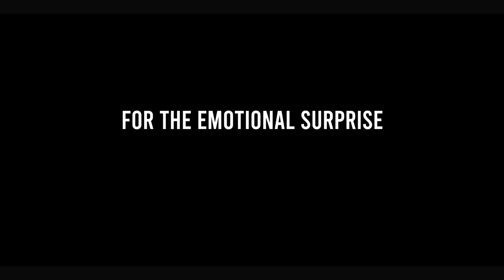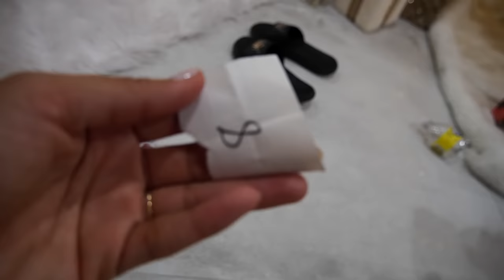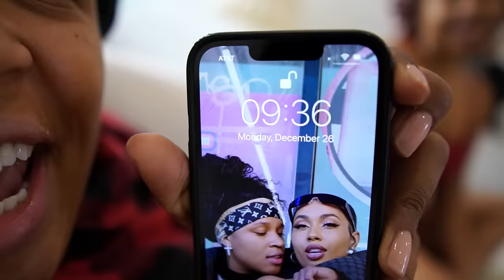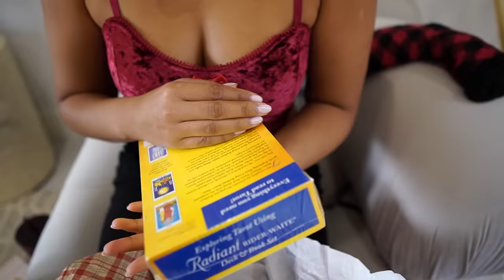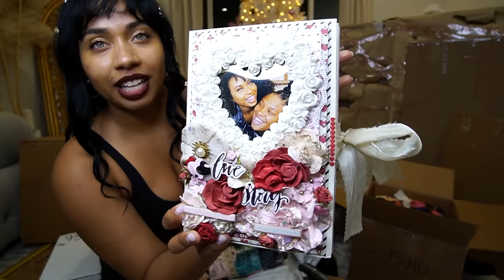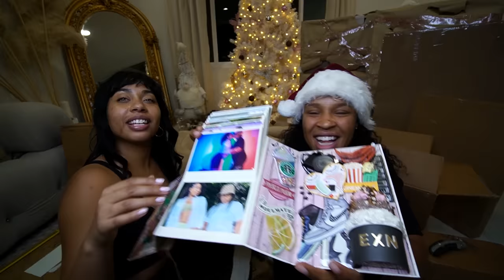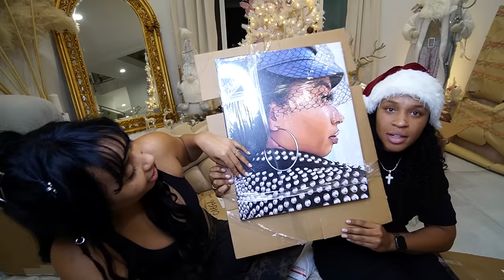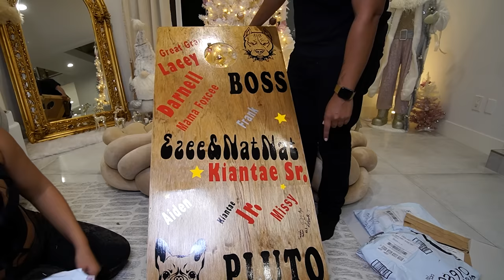Ezee and Natalie's Family Get into Argument on Christmas